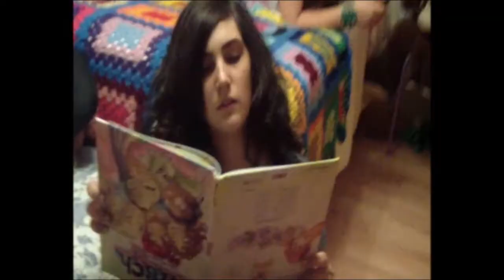Call Me Maybe (Parody) - The Laughing Song's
Turn Up The Smile :)